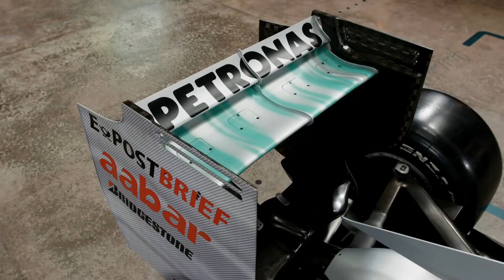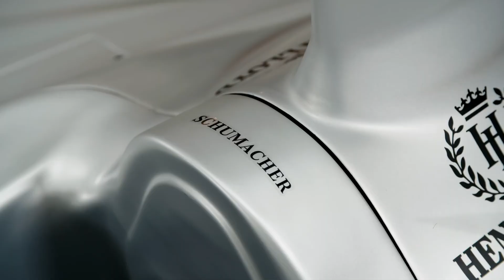AFM motorsporthíradó - 2021 január- Bemutatjuk a Mercedes első F1-es versenygépét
Justin, a Mercedes-AMG Petronas F1 csapat tagja. A Formula-1-es autókból álló gyűjteményüket mutatja be. Elmesél néhány elmondatlan történetet is, a csúcsokról és a mélypontokról egyaránt.